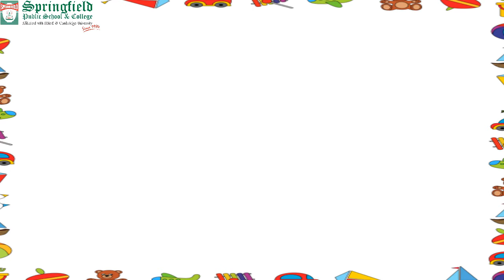Preschool Level - 3: EPL Exercise - Polishing the Shoe.